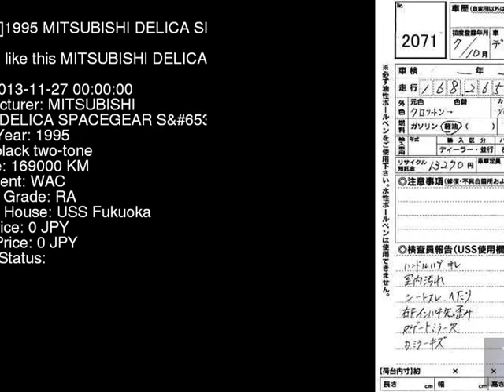1995 MITSUBISHI DELICA SPACEGEAR S_ PE8W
the Authority on JDMs since 2007!  . Details on this car from auction in Japan